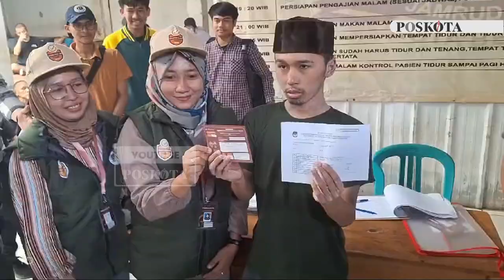13 ODGJ di Mustikajaya Siap Ikuti Pilkada Kota Bekasi 2024